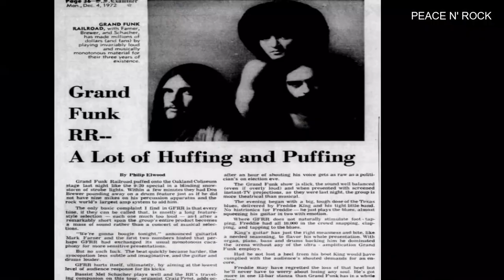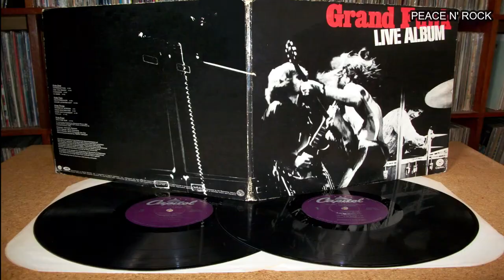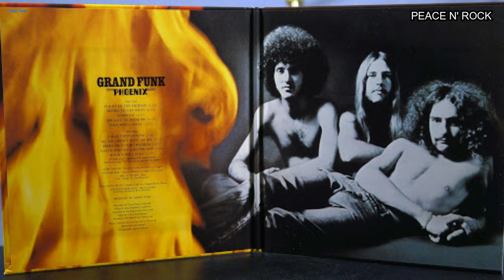HISTORIA DE GRAN FUNK RAILROAD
El cambio de  década a los setenta presentaba el sonido cambiante del rock psicodélico y ligero hacia un sonido más grueso y pesado que desembocó en el denominado hard rock. Las bandas inglesas como Cream y Led Zeppelin ya marcaban este cambio pero al otro lado del océano lo hacían Jimi Hendrix, Blue Cheer y por supuesto Grand Funk Railroad.